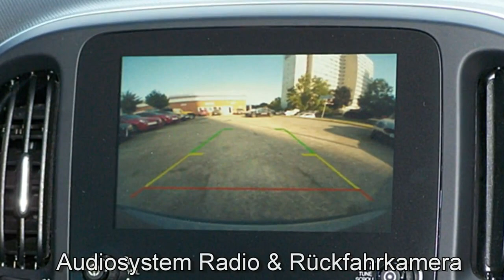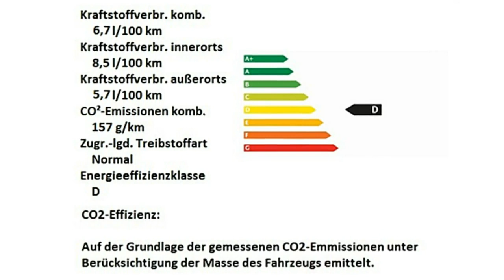Fiat 500L Cross FCA Motor Village Berlin jetzt Stell.